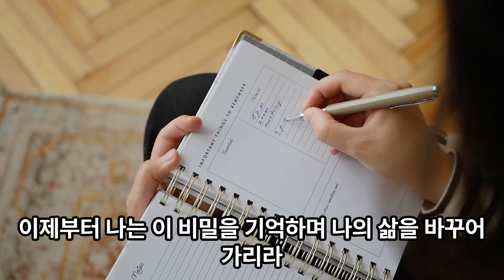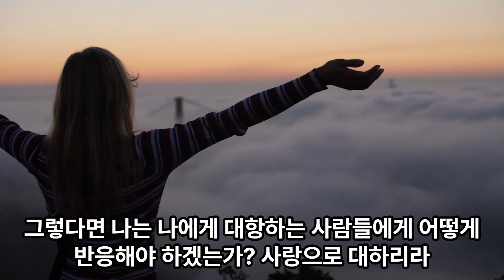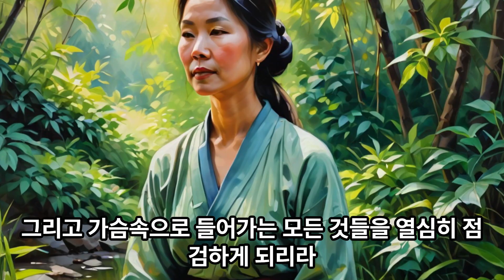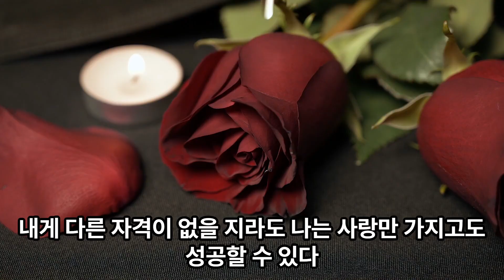사랑으로 성공하는 비밀 공개/낭독하기 좋은 글, 아카바의 선물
낭독하면 좋은글,
낭독하는 순간 힘이 생겨나는 글,
오그만 디노의 아카바의 선물 두번째 두루마리
나는 사랑이 충만한 마음으로 이날을 맞이하리라

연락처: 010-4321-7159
후원계좌 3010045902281(농협 오행자)